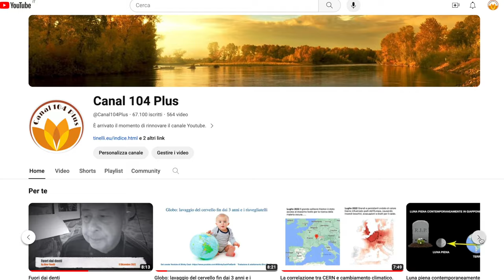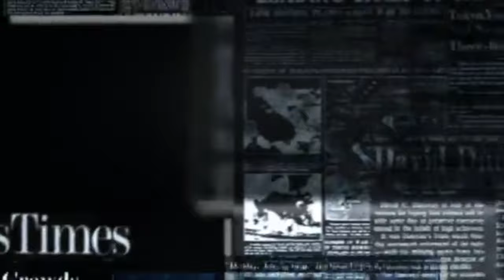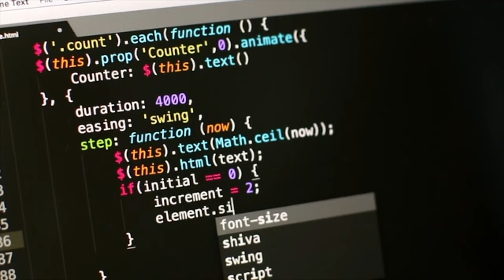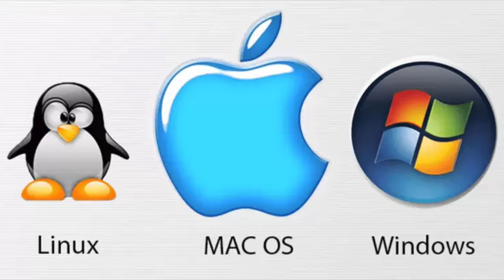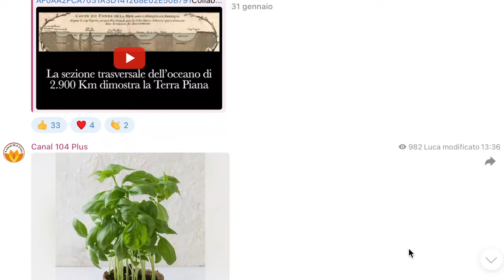Nuova strada nuove divisioni - Neo - LLM